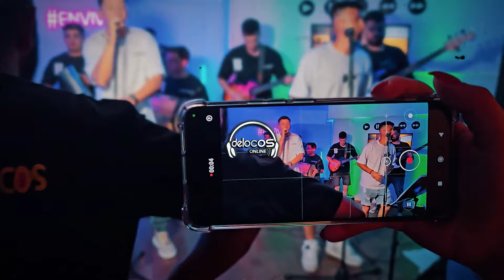Bailalo | Mini Show (De Locos Online)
Mini Show De Locos -   Bailalo @fenixproduccionesbv777

00:00 •Por culpa de un tercero
03:03 •Un día te dije
05:19 •El parlanchin
07:10 •Al baile yo me piré
09:24 •Lala
12:00 •Recorriendo hoteles
14:59 •Seminare
17:31 •Bailalo que yo lo toco
20:39 •Primera cita
22:23 •Mientes tan bien
26:39 •(Backstage)